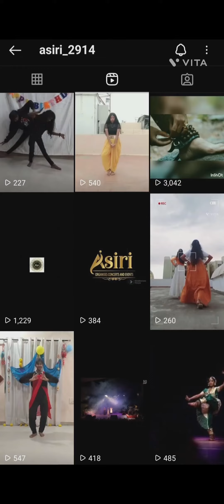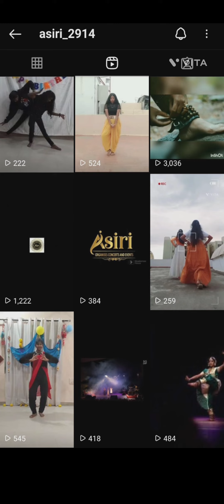THANK YOU ASIRI for the WONDERFUL OPPORTUNITY 🙏🙏🙏